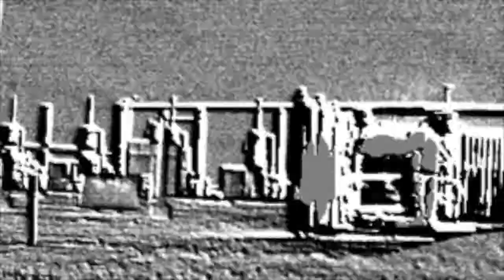Minch 4H L369 Battery, Berthoud, CO